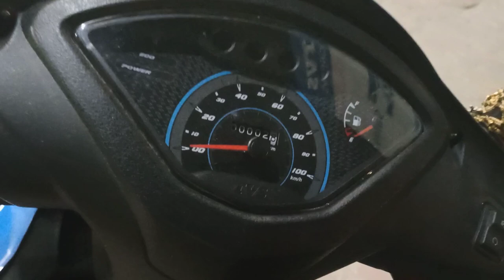Speed metre had a problem || problem cleared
Hello everyone! Here, we bring you daily new and informative videos covering a wide range of topics - business tips, personal development, latest news, and intriguing stories from around the world. 🌎✨

Our aim is to assist you in making your life better and provide guidance in the realms of new knowledge and progressive thinking. On this channel, we present daily videos to offer you new learnings and motivation. 💡🚀

We welcome your suggestions and questions, and your thoughts inspire us to move forward. 🙌💬

YouTube InformativeVideos PersonalDevelopment StayInformed speedmeter work nhi kr rha tha but bhaiya ne wire connect kar dia